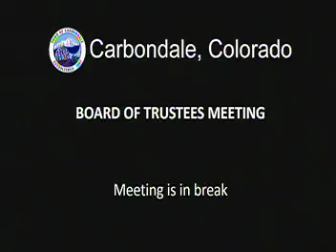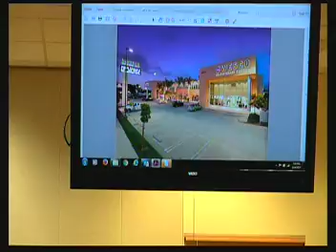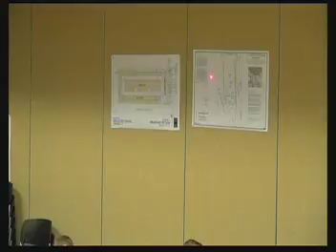Carbondale Board of Trustees 2/21/2017